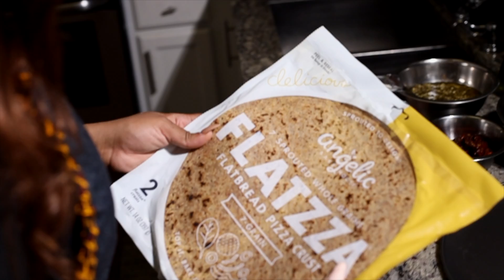Tasty Pizza by Jasmine Nikol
Check this yummy pizza recipe I captured featuring Jasmine Nikol  of nlovewithjasmine.com